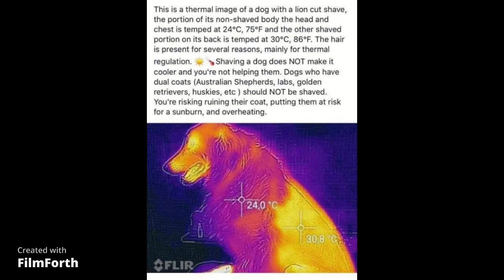To shave or not to shave, your double coated dog? TO NOT!!!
I always recommend AGAINST shaving double coated dogs and let me explain why. You've shaved your dog and now are experiencing some issues with regrowth? Let me give you some tips that might help restore their coat!! (Except in severe cases of matting where it is safer and more humane to shave than to demat. Or recommended by a veterinarian for medical purposes.)
EDIT TO ADD: the spray that I use in the tub is simply a 50/50 vinegar/water mix to reduce the wet dog smell and help to dry the dog just a bit faster.